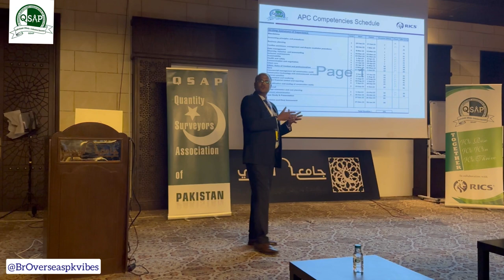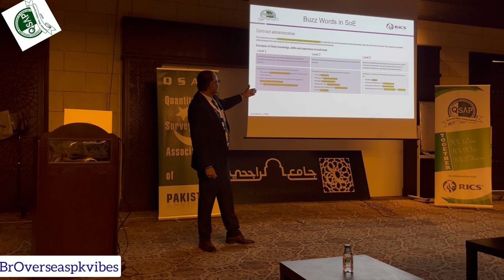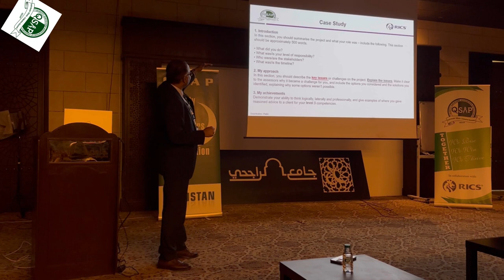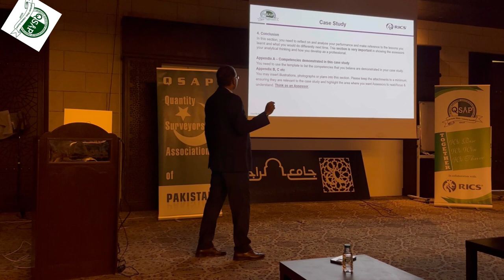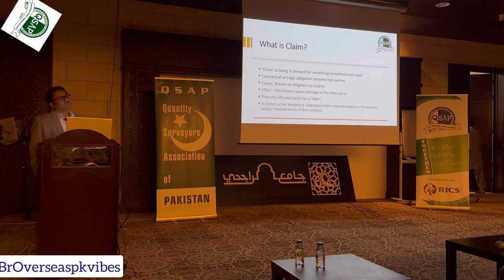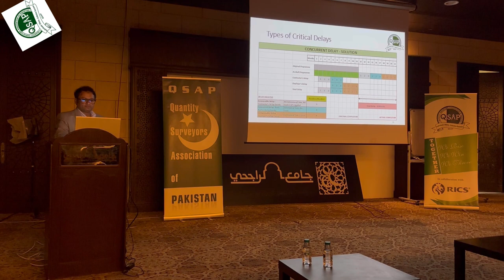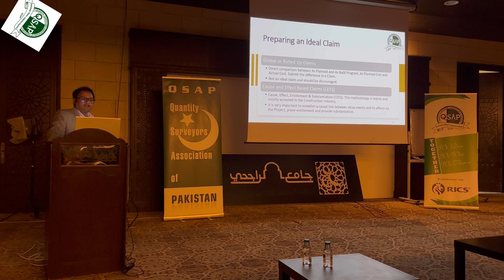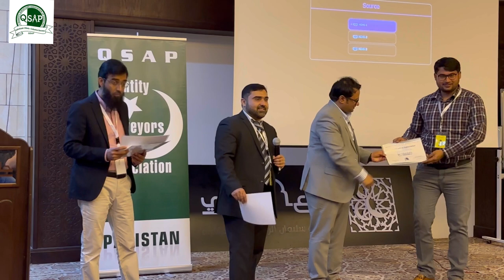1- APC SoE & Case Study Preparation 2- Understanding of Contract Claims QSAP KSA CPD 1 - 24 Feb 23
Speaker 1 - Laeeq Hassan FRICS, PQS
Speaker 2 - Babar Zaheer MRICS, MCIOB

QSAP KSA Chapter first CPD event in Riyadh. 24 Feb 2023